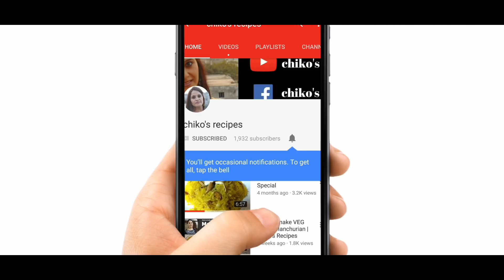पाचवां नवरात्रि// पाचवें नवरात्रि स्कन्दमाता को पीली चीज का भोग लगाए//और मनवांछित फल पाएं//